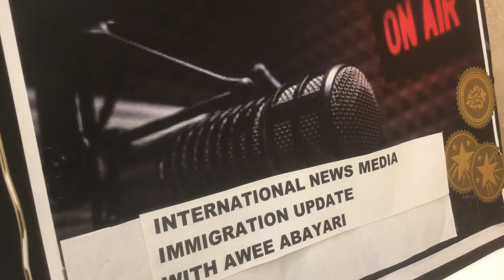QUESTION: IF I GO HOME, CAN MY FORMER EMPLOYER PETITION ME AFTER AN ILLEGAL STAY ?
ATTY. JACK GOLAN ANSWERS QUESTIONS ABOUT PETITION!